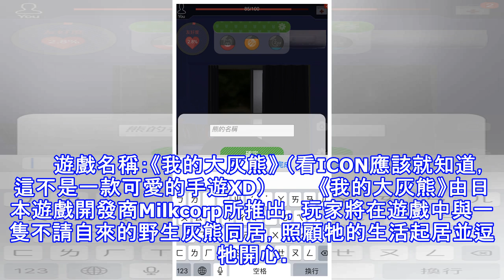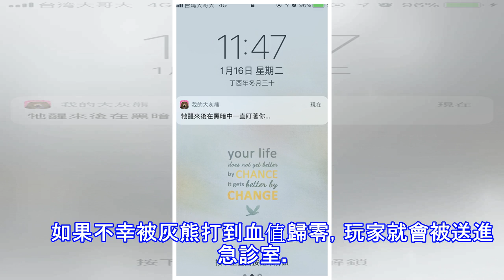熊熊才沒你想像的可愛！與傲嬌野熊同居的微獵奇養成手遊《我的大灰熊》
一般人對於養成手遊的印象，應該都是遊戲畫面可愛、互動療癒，玩起來讓人感覺很放鬆的吧？但手機小姐今天要介紹的《我的大灰熊》完全不是這麼一回事！同樣是養成手遊，但這隻熊可沒有你想像中的可愛，牠只要不開心，就會動用暴力，把玩家打到住院喔！         遊戲名稱：《我的大灰熊》 （看ICON應該就知道，這不是一款可愛的手遊XD）         《我的大灰熊》由日本遊戲開發商Milkcorp所推出，玩...